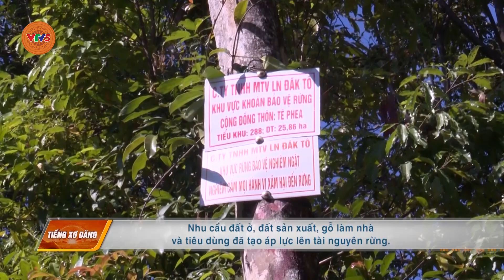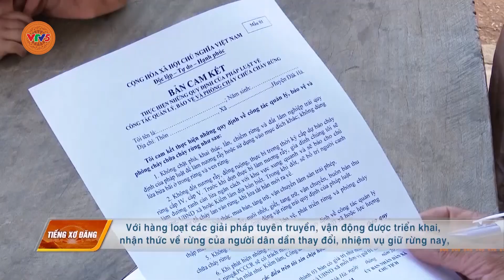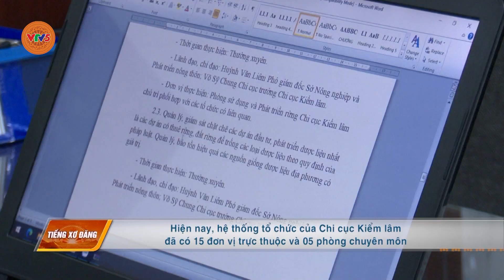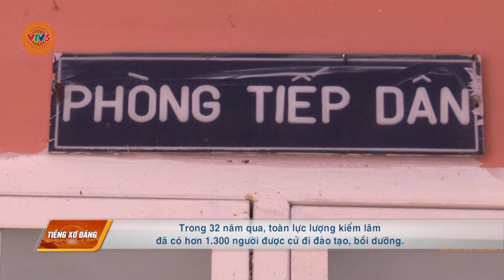[TIẾNG XƠ ĐĂNG] NỖ LỰC GIỮ MÀU XANH CHO NHỮNG CÁNH RỪNG | VTV5